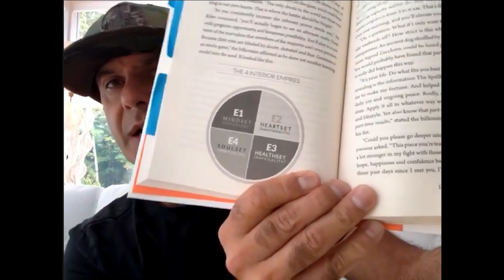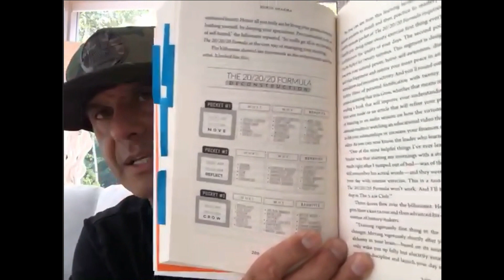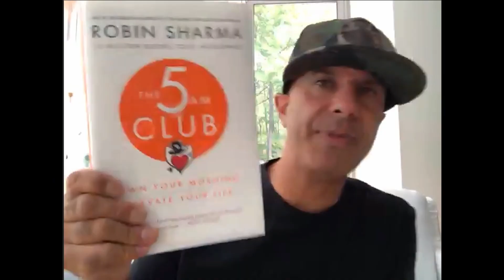TOMMY BAKER | Reclaim Your Unique Greatness with Robin Sharma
Mastery. Greatness. Expansion. Leadership. These are the words I think of when I reflect on my latest guest, a true mentor and influence on my growth as a leader, creator, trainer, author and so much more.

Enter Robin Sharma: a former lawyer who is now a top leadership expert. His work is embraced by rock stars, royalty, billionaires and many celebrity CEOs. He has sold over 15,000,000 books, and his clients include Starbucks, Nike, GE, The Coca-Cola Company, NASA and Microsoft.

His latest book, The 5 AM Club: Own Your Morning. Elevate Your Life is a wake-up call to help you own your morning and elevate your life.

During this deep and inspiring conversation, you're going to discover:

➡️ Why JPF (Joy, Peace, and Freedom) is our purpose
➡️ How success starts with an internal declaration
➡️ How to create real internal power and validation
➡️ The definition of being a servant leader
➡️ Mastering the four interior empires
➡️ Mindset, Healthset, Soulset, and Heartset
➡️ Why our emotions can hold us back from greatness
➡️ Why moving away from the ego is a crucial key
➡️ How to cultivate deep and authentic self-belief
Why Nelson Mandela is the pillar of leadership
Understanding the 20/20/20 formula for success
...and so much more in a deep and riveting conversation designed to shift you!

"Success without soulfulness is a very empty victory." - Robin Sharma

"Few things are more powerful than a human being comfortable in their own skin." - Robin Sharma

"Too many of us are stuck in our heads without owning our emotions." - Robin Sharma

What did YOU get out of this conversation? Post to comments below 👇🏻👇🏻👇🏻